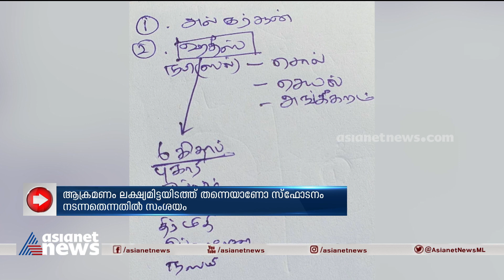കോയമ്പത്തൂർ സ്ഫോടനം ചാവേർ ആക്രമണം ആണെന്നതിന് കൂടുതൽ സൂചനകൾ| Coimbatore blast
കോയമ്പത്തൂർ സ്ഫോടനം ചാവേർ ആക്രമണം ആണെന്നതിന് കൂടുതൽ സൂചനകൾ; ജമേഷ മുബിന്റെ വീട്ടിൽ നിന്ന് കുറിപ്പുകളും, കോഡ് ഭാഷയിലുള്ള ഫ്ലോ ചാർട്ടുകളും കണ്ടെത്തി